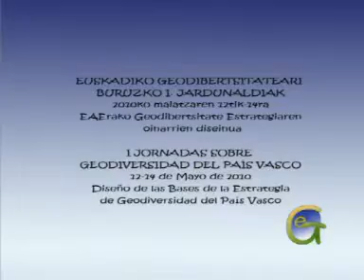DEBATE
I Jornadas sobre Geodiversidad del País Vasco, mayo 2010